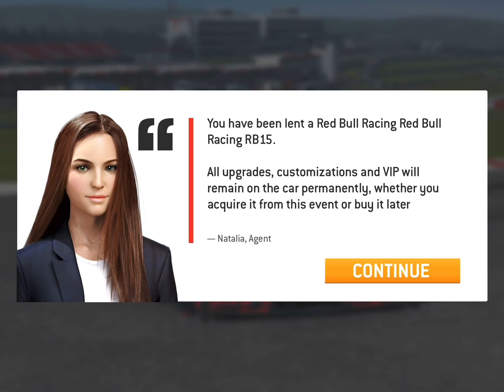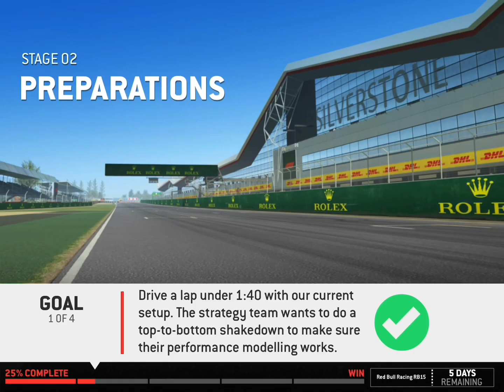FORMULA 1 ROLEX BRITISH GRAND PRIX 2019 FULL EVENT with Red Bull Racing RB15 - Real Racing 3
FORMULA 1 ROLEX BRITISH GRAND PRIX 2019 COMPLETED EVENT